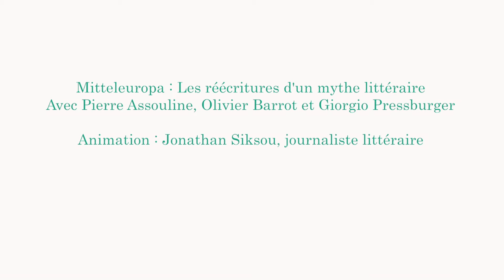Mitteleuropa : les réécritures d'un mythe littéraire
Avec Pierre Assouline, Olivier Barrot, Giorgio Pressburger.

ANIMÉ PAR JONATHAN SIKSOU, JOURNALISTE LITTÉRAIRE.
— Né à Budapest en 1937, Giorgio Pressburger est un
des derniers représentants de l’esprit et de la tradition
mitteleuropéennes, cette mosaïque de cultures et de
langues qui a donné à l’Europe parmi ses plus grands
artistes, et ses plus belles oeuvres. Avec Mitteleuropa,
Olivier Barrot réalise un voyage sentimental à travers
l’Europe centrale et sa propre mémoire ; Pierre
Assouline signe avec Golem un roman envoûtant
nourri de culture hebraïque et hanté par le fantôme de
Kafka, l’enfant de Prague…

Comédie du Livre 2016 - Samedi 28 mai - 15h